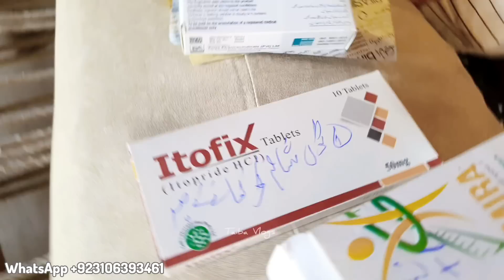Special Gift For Mustafa, Village Family Morning Life Routine Vlogs, Desert Life,Taiba Vlogs